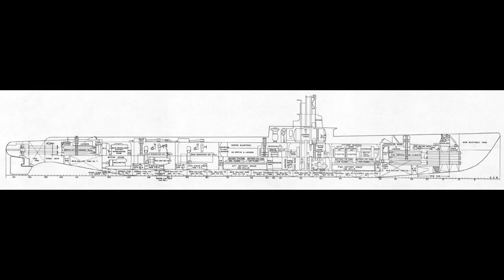USS gato (ss-212) ~ every body wants to rule the world